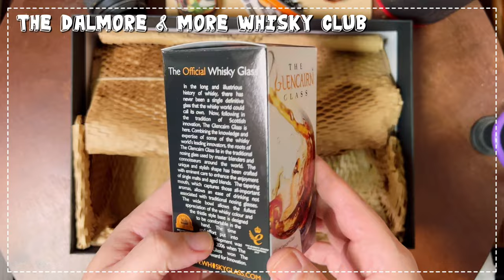달모어 앤 모어 위스키 클럽 1기 웰컴 기프트 언박싱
The Dalmore and More Whisky Club 1기 활동을 하게 되었어요.
앞으로 열심히 위스키 마시라고 좋은 선물을 주셨네요.

글렌캐런잔 2개와 지음공방에서 제작한 위스키잔트레이, 달모어 코스터 2개